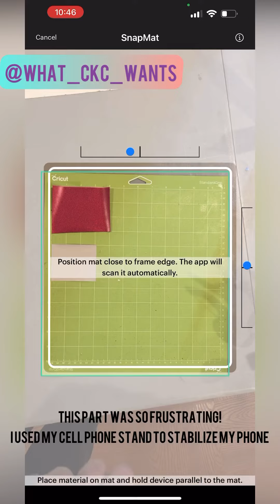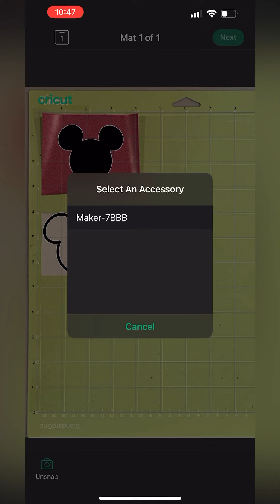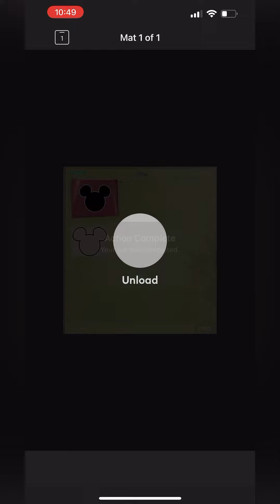Using Cricut Design Space on iPhone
I didn’t have time to use my laptop to create a tiny vinyl, so I took a chance on the mobile Design Space and let’s just say I was not a fan. I won't cross it off the list completely, as it will definitely take some getting used to, but I'll be searching for a new back up for my larger projects. For now it has some potential for smaller ones that don't require too much work.